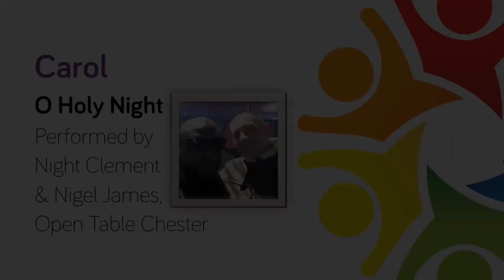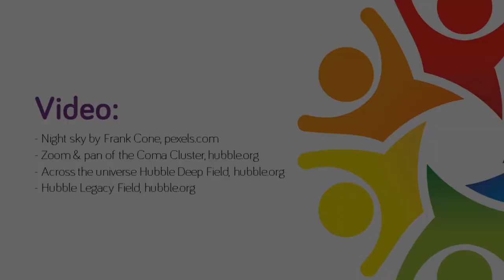O Holy Night performed by Night Clement & Nigel James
'O Holy Night'' is a Christmas carol with music composed by Adolphe Adam in 1847 to the words of the French poem 'Minuit, chrétiens' (Midnight, Christians) written by poet Placide Cappeau in 1843. The English lyrics were written by John Sullivan Dwight in 1855.

This arrangement is performed by Night Clement (vocals) and Nigel James (paino), for the Open Table Network online carol service on Sunday 20th December 2020.

Lyrics:

It is the night of our dear Saviour's birth.

   O night divine, O night, O night Divine.